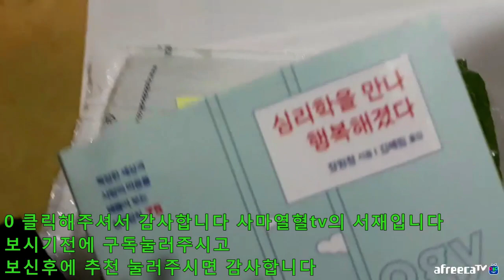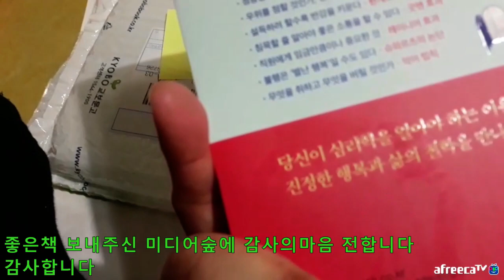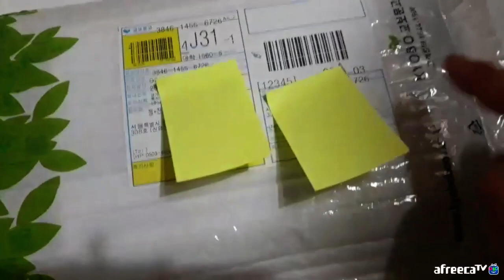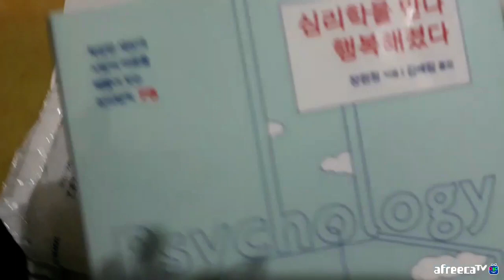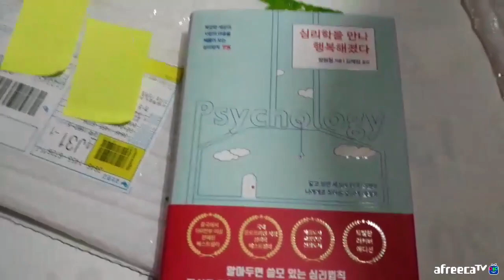자막=2021년1월28일목요일사마열혈tv의언박싱=심리학을만나행복해졌다장원청지음김혜림옮김미디어숲2021년2월1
2021년1월28일목요일사마열혈tv의언박싱=심리학을만나행복해졌다장원청지음김혜림옮김미디어숲2021년2월10일판16800원복잡한세상과사람의마음을꿰뚫어보는심리법칙75알고보면세상이달라보인다나에게로찾아온일상의심리학

intro
2021년 새해 복 많이 받으세요 !

0 클릭해주셔서 감사합니다 사마열혈tv의 서재입니다

1 오늘 언박싱할책은
2021년1월28일목요일사마열혈tv의언박싱=심리학을만나행복해졌다장원청지음김혜림옮김미디어숲2021년2월10일판16800원복잡한세상과사람의마음을꿰뚫어보는심리법칙75알고보면세상이달라보인다나에게로찾아온일상의심리학

좋은책 보내주신 미디어숲에 감사의마음 전합니다
감사합니다

-클릭
2021아프리카/유튜브에서

바로보기
2021유튜브 사마열혈TV-구독+시청시 재생목록 누르시면 이어서 재생

2020아프리카/유튜브-사마열혈tv-즐겨찾기+구독+추천부탁드려요!
사마열혈tv2020유투브-사마열혈tv/-구독추천즐찾 부탁드려요